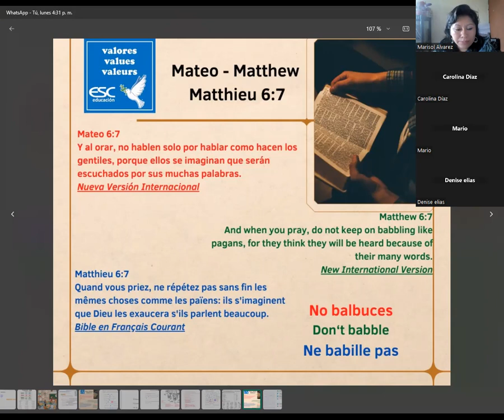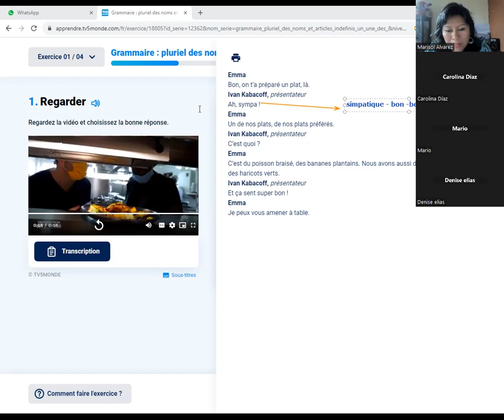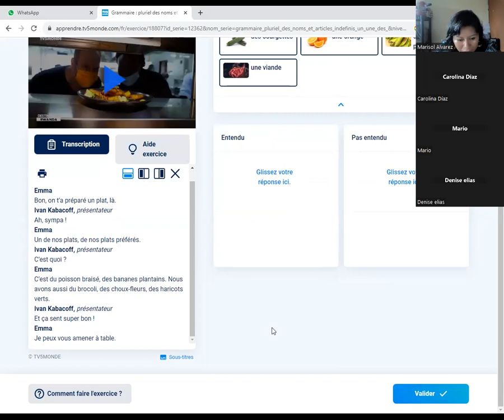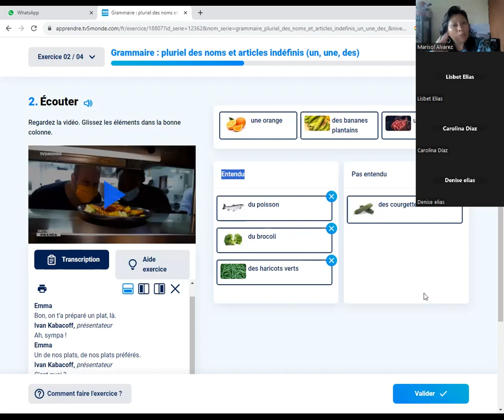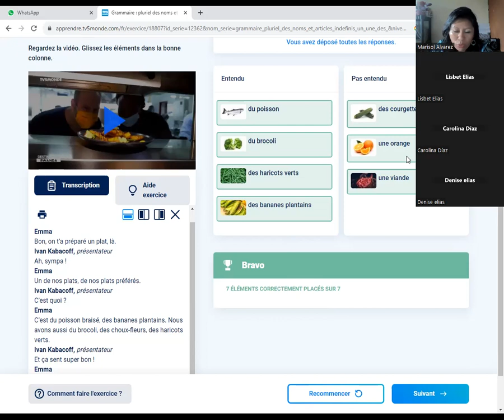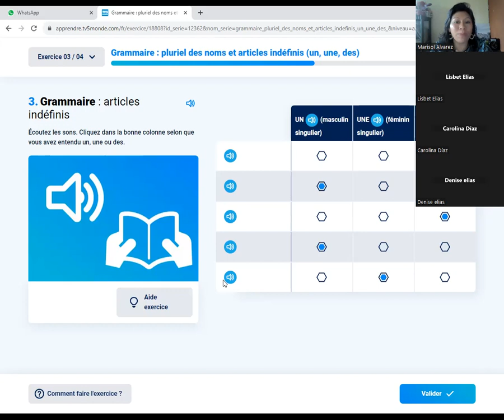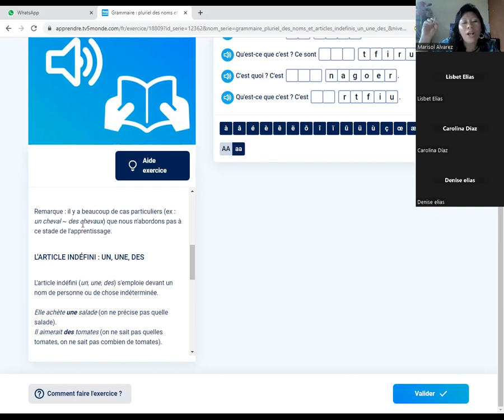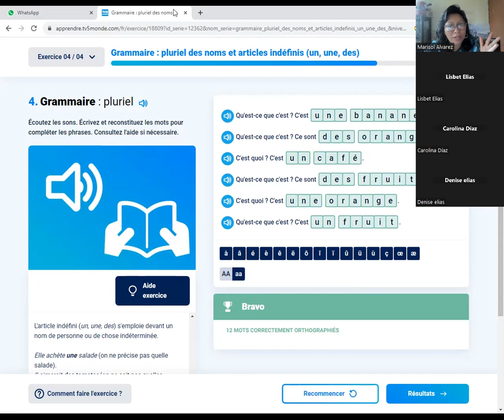pluriel des noms et articles indéfinis (un, une, des) -01